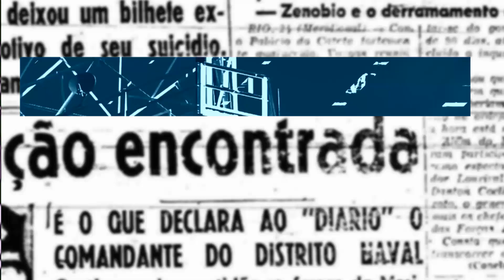Diario na História #16 l fatos marcantes que foram notícia no DP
Confira o que foi notícia ao longo dos anos na semana de 15 a 19 de Outubro.